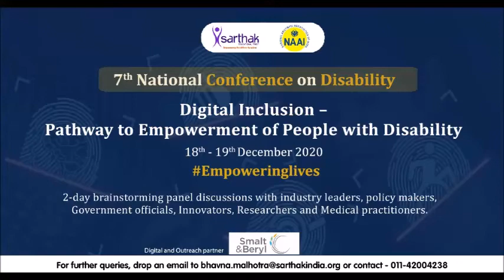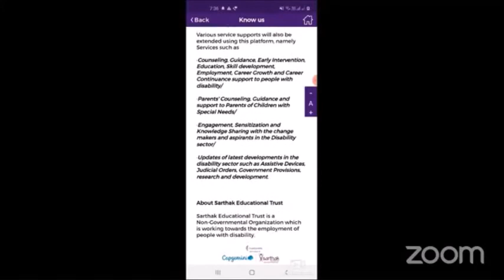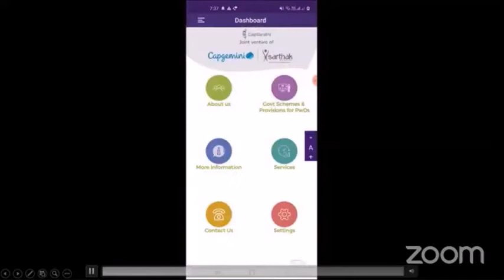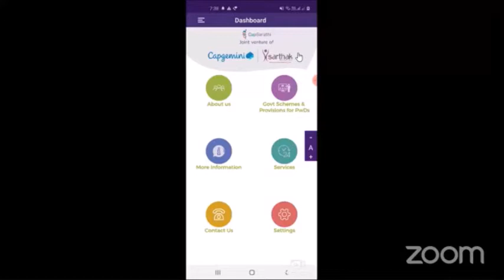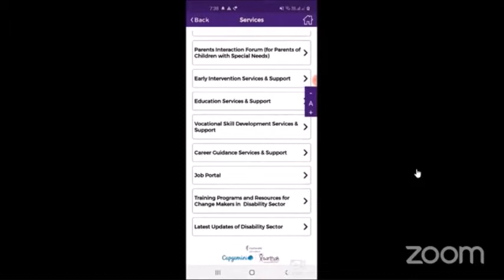Launch of Mobile App CapSarathi: Joint Venture of Sarthak Educational Trust & Capgemini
Our mobile app CapSarathi intends to be a One Stop Solution for Information such as Therapy Providers, Government Schemes and Supports, Assistive Devices and Special Schools for the parents of children with disabilities. Join hands with us to make this app reach to the urban as well as rural divyangjans.